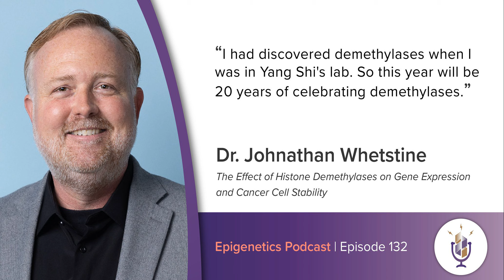Epi Podcast #132 - Histone Demethylases in Gene Expression and Cancer with Johnathan Whetstine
In this episode of the Epigenetics Podcast, we talked with Johnathan Whetstine from Fox Chase Cancer Center about his work on

The Interview start by discussing a pivotal paper from Jonathan's lab in 2010, where they identified a role for the KDM4A histone demethylase in replication timing and cell cycle progression. They elaborate on the discoveries made regarding the link between histone marks, replication timing, and gene expression control. Jonathan explains the impact of microRNAs on regulating KDM4A and how protein turnover rates can influence cellular responses to treatments like mTOR inhibitors.

Further, they explore the causal relationship between histone marks and replication timing, demonstrating how alterations in epigenetic regulation can affect genome stability. Jonathan shares insights from his latest research on H3K9 methylation balance at the MLL-KM2A locus, elucidating how these epigenetic modifications regulate amplifications and rearrangements in cancer cells. The episode concludes with a discussion on the establishment of the Cancer Epigenetics Institute at Fox Chase Cancer Center, aiming to bridge academia and industry to accelerate translational research in cancer epigenetics.